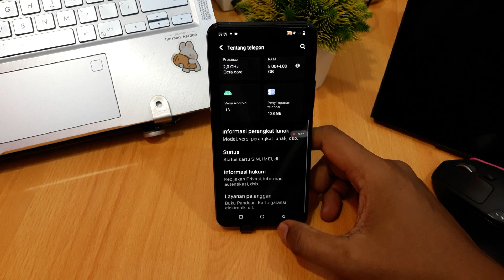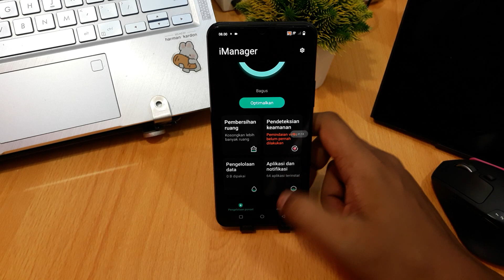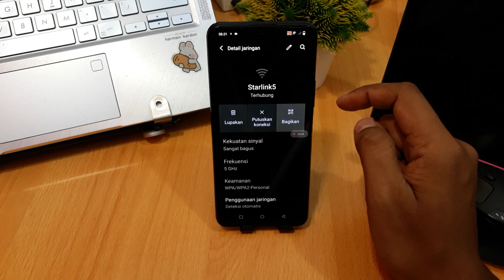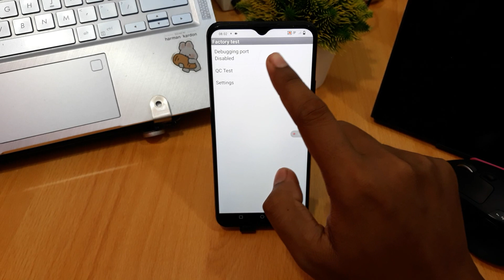FITUR TERSEMBUNYI HP VIVO V27e, V27